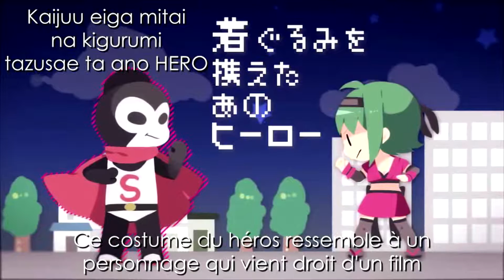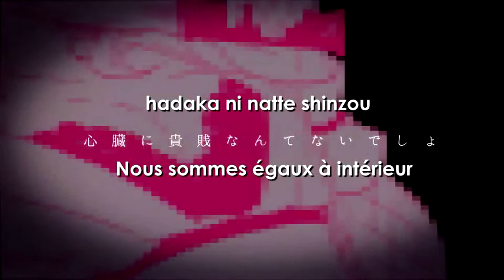【GUMI】 Lingerie Thief ( vostfr + romaji )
A POIL !

Ah Buzz-g c'est vraiment quelqu'un de varié dans ces chansons on est passé des anges et la discrimination à au sous-vêtement et le jugement d'autrui.

Franchement je ne savais pas que ce c'était ce genre de pv en plus j'avais même pas le nom en romaji ou anglais j'avais la source en kanji bien illisible x). Mais j'adore le pv (j'aime le style pixel semi-animé ).

Cette chanson traite du jugement des habits et du physique, comme dans Kill la Kill.

god 378 min pour upload x)

Album :  Drama, EXIT TUNES PRESENTS Vocaloextra feat. GUMI, IA, MAYU, オートマタ・オーヴァドライブ

Producteur : Buzz-G
Movie : Tama